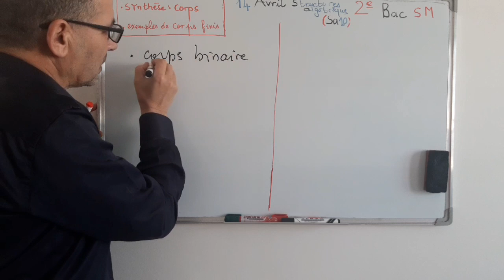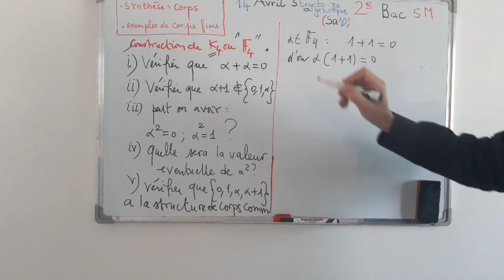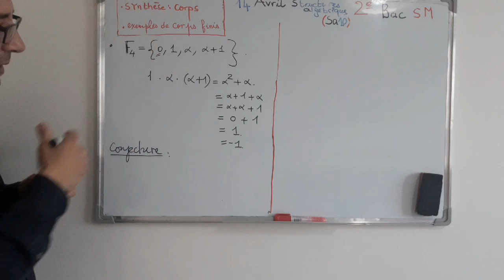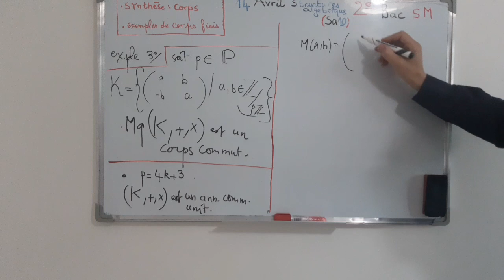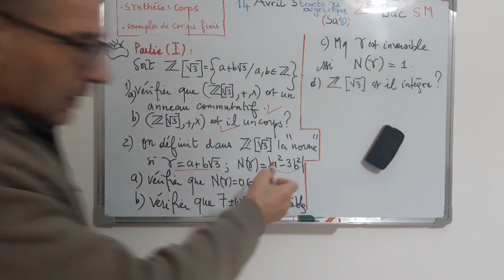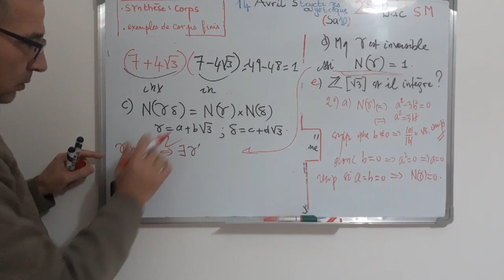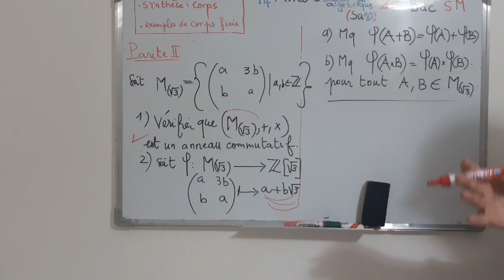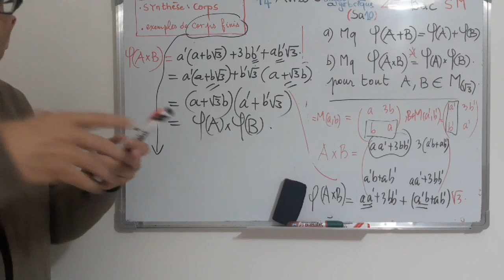Exemples de corps finis- structures algébriques(10)-2é Bac sM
svp dans la minute 25 faire attention à un oubli, la norme doit être prise en vameur absolue, ce qui ne change en rien ce raisonnement juste discuter le signe + ou -.